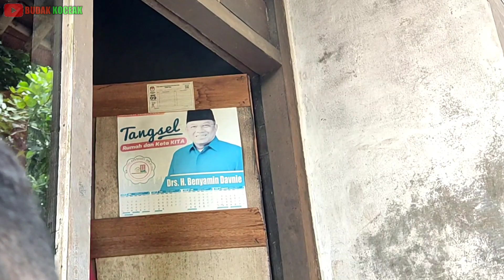BONCEL SUSIS | EPISODE 14